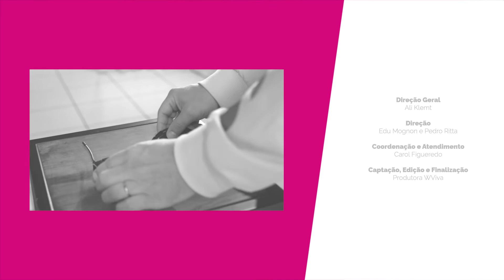Entrevista com Liège Gautério | Aliadas com Ali Klemt (15/10/2022)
O programa Aliadas com Ali Klemt é o único programa feminino da TV aberta gaúcha! Um hub de mulheres de sucesso, trazendo tudo sobre o universo feminino, variedades e entrevistas com personalidades de todas as áreas. O programa vai ao ar todos os sábados, ao meio-dia, na Tv Pampa e conta com colunistas fixas, que abordam os mais variados assuntos dentre as suas áreas de especialização.

Equipe:
Conteúdo: @lets.golden
Comercial / Estratégico: @wexocreative
Produção: @wviva
Veiculação: @tv_pampa @soultvbr @umisstv